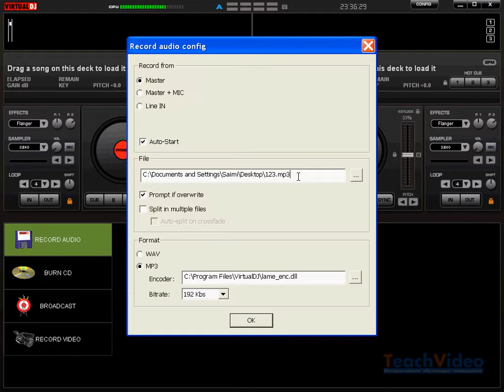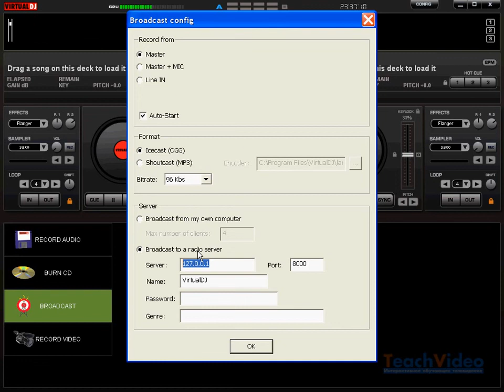Запись в Virtual DJ 6 Pro 14 36